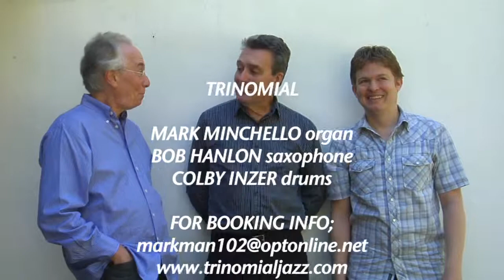TRINOMIAL JAZZ Sweet & Lovely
this song is from Trinomial's debut CD on Steeplechase Records...
Bob Hanlon(Sax),Mark Minchello(Organ) & Colby Inzer(Drums)..